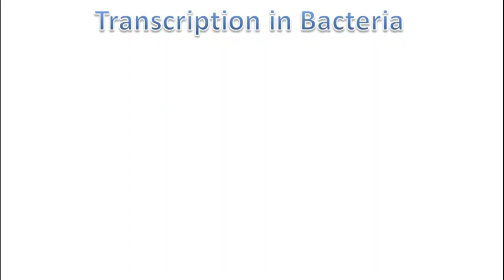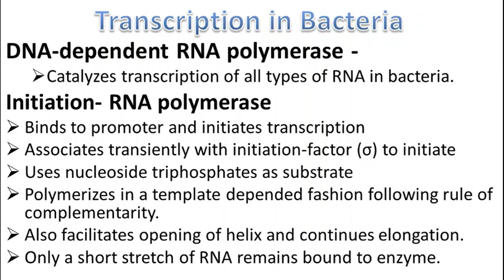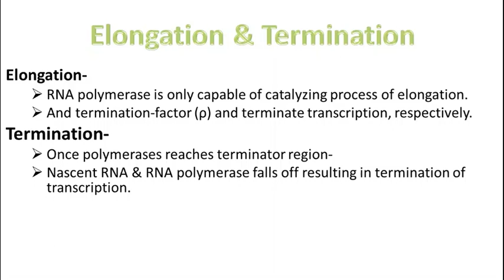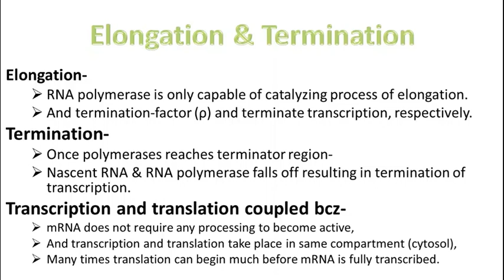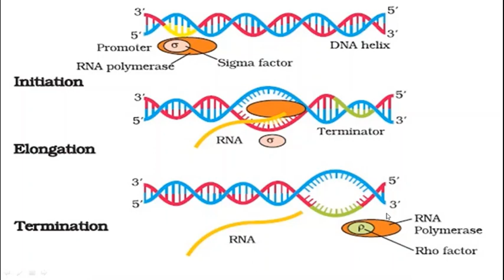TRANSCRIPTION IN PROKARYOTES (BACTERIA)